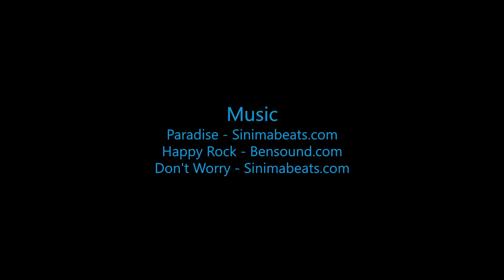David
Swoopware: Adventure Tour Video - David